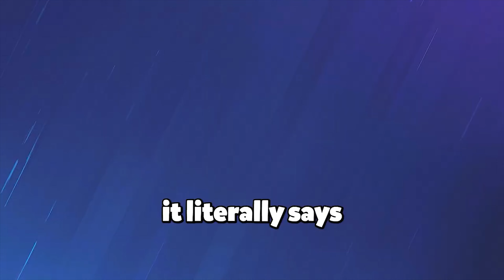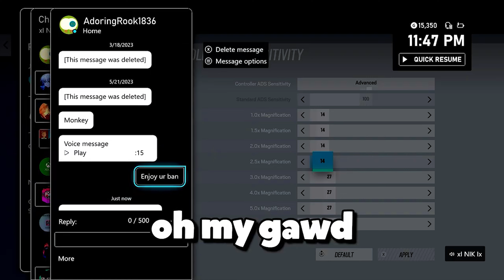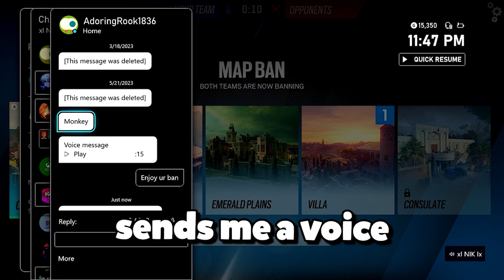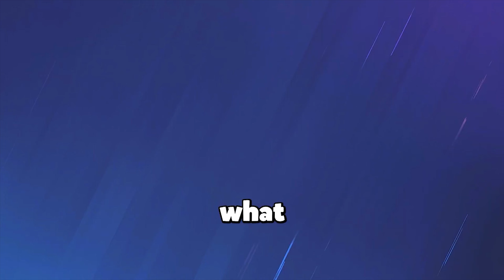BEST OF 2023 - Rainbow Six Siege Funny Moments